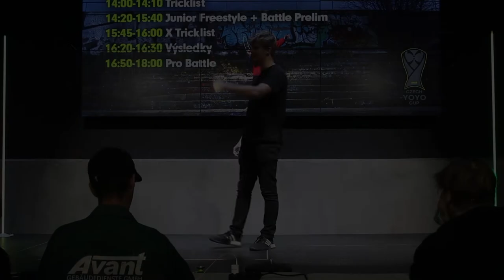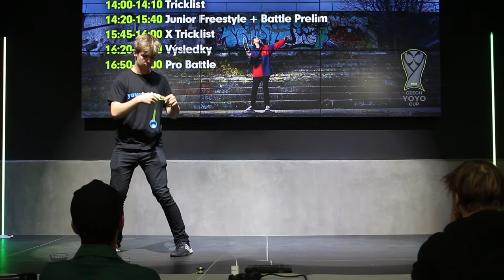CYC Prague 2022 - Battle Prelim - 13th - Tomáš Bořek